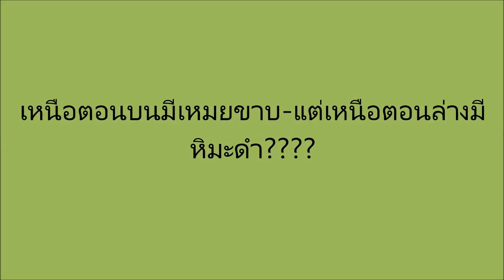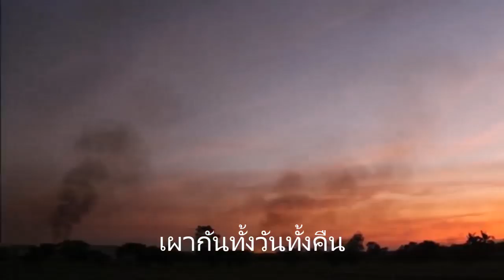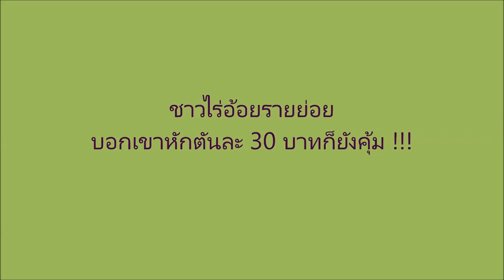สุดทน!!! หิมะดำทำพิษ...อ้อยหวาน-น้ำตาลขม